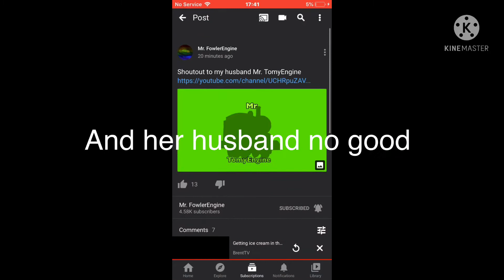Ranting on Mr. FowlerEngine